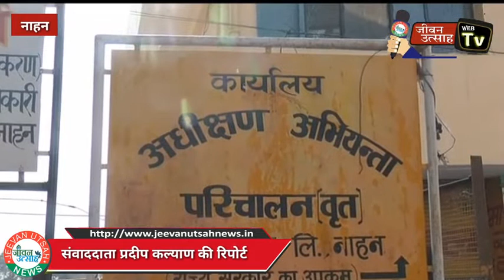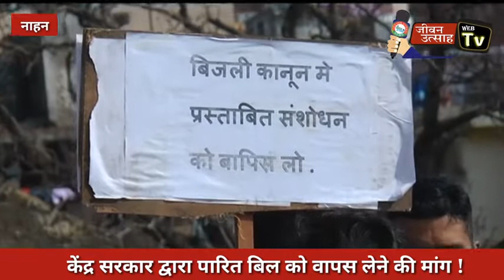केंद्र सरकार द्वारा पारित बिल को वापस लेने की मांग !